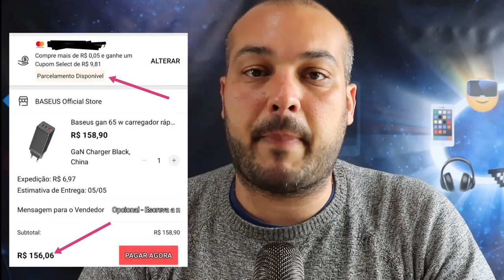ALIEXPRESS PARCELANDO EM 6X SEM JUROS PARA O BRASIL!!! SAIBA OS DETALHES AQUI!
▓▓▓▓▓▓▓▒▒▒▒RIFAS ATIVAS:▒▒▒▓▓▓▓▓▓▓▓▓▓

Links para pagamento:
- PicPay: @rodrigo.moreira.andre

*RIFA HUAWEI HONOR V30 6GB/128GB SUNRISE ORANGE COM SERVIÇOS GOOGLE*
Links para pagamento:
- PicPay: @rodrigo.moreira.andre